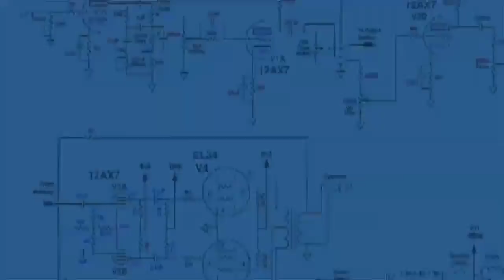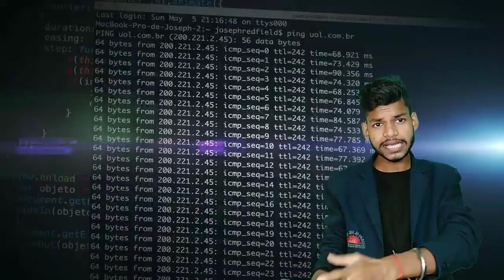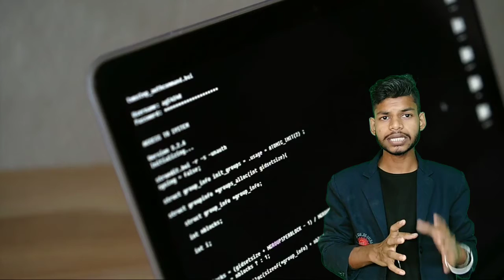What is HTML - क्या होता है || HTML Kya Hota H In Hindi